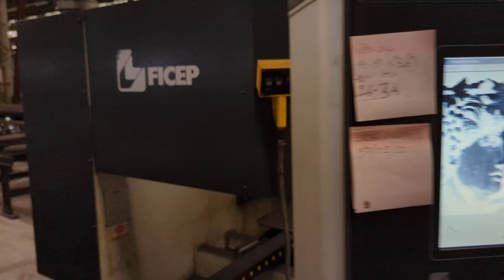FICEP 1101 DZB Flexible Production Cell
You are looking for a used machine? Then you might be interested in this used machinery offer: FICEP 1101 DZB Flexible Production Cell. Find more machine tools and other used metalworking, woodworking and plastics processing machinery Surplex is your reliable partner for the sale and purchase of used machines in Germany.